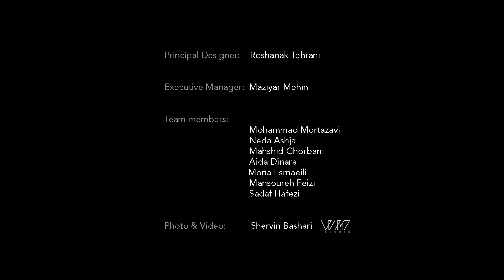No. 29 Project | Interior Architecture and Design Project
Roshanak Tehrani Design Studio.
‎‏No. 29 Project. Tehran, Iran_ 2023
The main design idea of this project was a cube attached to the space. Upon arrival, the cube was defined as an independent, detailed volume or object that modulates senses and organizes space. This spacing in the space was done with the aim of preparing the presence of the audience in the internal layers, dividing and controlling the space flexibly.

Revealing and preserving the main building structure in the roof and emphasizing it by using dark color, along with the vertical lines used in the design according to the space capacities and emphasizing the height, were other elements that were effective in the formation of the project idea. After that, the design team planned the furniture’s layout according to the client's needs and expectations, and this item was selected and developed in line with the project guidelines.

The use of harmonious textures in the space along with balanced lighting was done to create a sense of warmth and intimacy in the space. Harmony and composition of decoration objects were other things that were paid attention to in the design. Finally, in this project, the effort was to create a sense of comfort for the audience by stimulating their senses through being in the space.

‎‏‎‏Executive manager: Maziar Mehin
‎‏Team members:
Mohammad Mortazavi
Neda Ashja
Mahshid Ghorbani
Aida Dinara
‎‏‎‏Mona Esmaeili
Mansoureh Feizi
Sadaf Hafezi
‎‏Photo & Video: Shervin Bashari @vingz.studio
Gerard Presencer